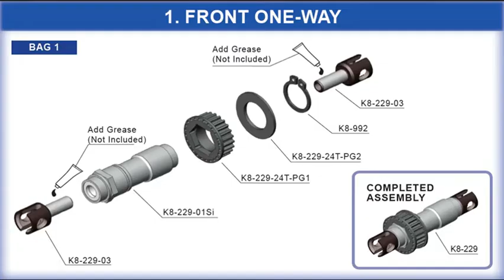KM Racing K8 Assembly BAG 1 - Front One Way (Video- Part 1)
K8 Assembly BAG 1 - Front One Way (Video- Part 1)

By 2011 IFMAR 1/8 GP On Road World Championship A Main Finalist

Shimazaki Shinya